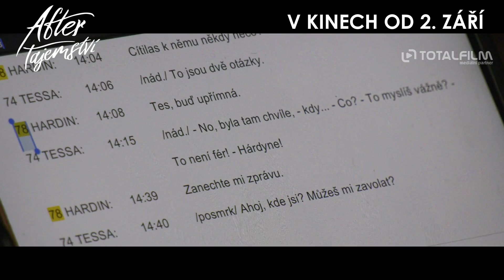After: Tajemství (2021) Marek Lambora dabuje Hardina HD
Tessu a Hardina čeká doposud největší výzva jejich vztahu, ta výzva se jmenuje život. Po konci Univerzity má Tessa možnost získat práci svých snů, která ale znamená stěhování přes půl Ameriky, zatímco Hardin si maloval, že by se společně mohli přestěhovat do Londýna. Ve chvílích, kdy se pevně drží v objetí, se zdá, že jsou nerozluční, že jim u nohou leží celý svět. Rozdělit je ale může Hardinova žárlivost, divoké chování a jeho talent Tessu opakovaně zraňovat. Jak dlouho dokáže Tessa vydržet koloběh žhavých vyznání, ošklivých scén a následných odpouštění? Do jejich složité situace navíc vstoupí nečekaný návrat Tessina otce a šokující odhalení ze strany Hardinovy rodiny. Na konci už nebude kam couvat, Tessa a Hardin se budou muset rozhodnout, jestli jejich láska stojí za to, aby za ni přes všechna protivenství bojovali, nebo zda je čas jít vlastní cestou.